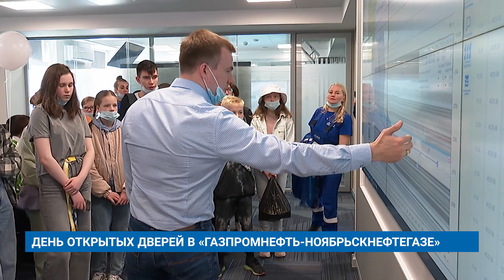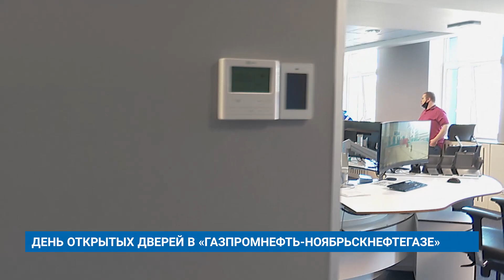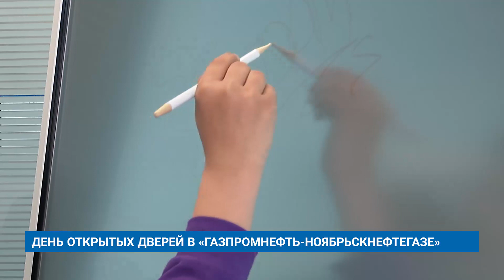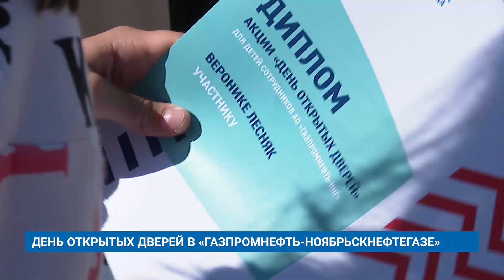ДЕНЬ ОТКРЫТЫХ ДВЕРЕЙ В «ГАЗПРОМНЕФТЬ-НОЯБРЬСКНЕФТЕГАЗЕ»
В компании «Газпромнефть-Ноябрьскнефтегаз» провели день открытых дверей. Более 20 школьников посетили месторождение, узнали, как бурятся скважины, и прошли игровой квест.